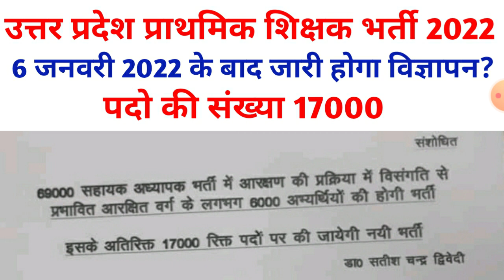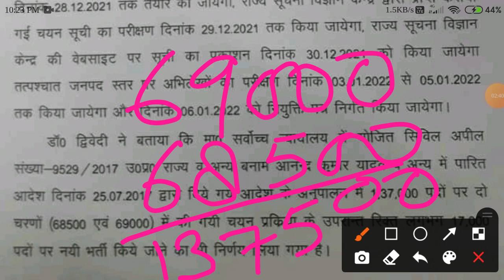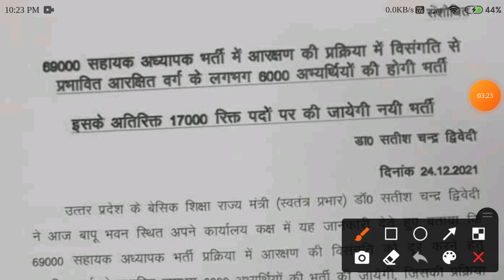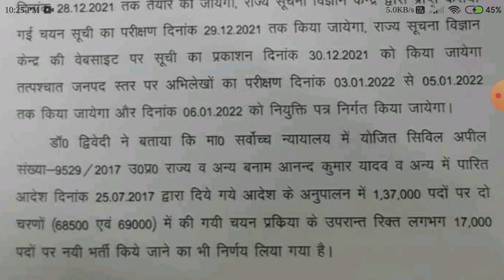उत्तर प्रदेश प्राथमिक शिक्षक भर्ती 2022 यूपी में 17000 प्राथमिक शिक्षक भर्ती 2022